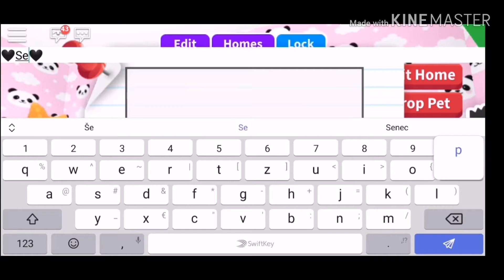Adopt Me NEW ⭐STAR REWARDS⭐ UPDATE! |Roblox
Today we are gonna check out the NEW Adopt Me star rewards update!!!